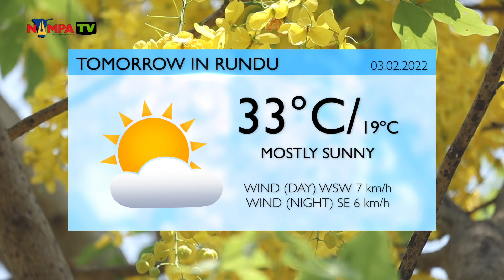Tomorrow's Weather Forecast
Prime Time News Weather 02 February 2022